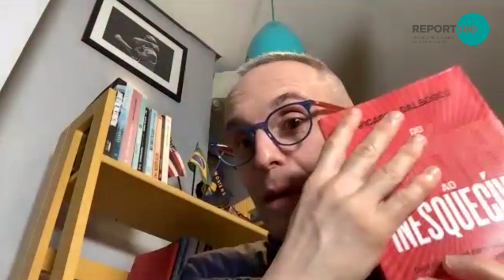REPORT 360 Entrevista com o escritor e estrategista de Marcas Pessoais, Ricardo Dalbosco - 02/06/24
A entrevista desta semana foi com o escritor e estrategista de Marcas Pessoais, Ricardo Dalbosco. Além de contar um pouco sobre sua obra e inspiração, Dalbosco também compartilhou seus conhecimentos sobre marca pessoal, qualificação profissional através do esforço e dedicação, análise de imagem de empreendedores e grandes personalidades, mudanças de assuntos em jornais, revistas e redes sociais, desvantagens e vantagens no ambiente digital, necessidade de captar atenção do público.

“Report 360" é um programa de televisão inovador que se dedica a entrevistar empresários de sucesso, oferecendo aos telespectadores uma visão aprofundada do mundo dos negócios.

Tem como base o conceito de comunicação em 360 graus, buscando explorar todos os ângulos e perspectivas de cada entrevistado e oferecer experiências positivas em cada ponto de interação para o público. Além de apresentar diferentes aspectos dos negócios, examinando tanto o financeiro como o impacto social e ambiental das empresas.

Idealizado por uma equipe de jornalistas experientes e especializados em negócios, o "Report 360" destaca-se pela sua abordagem abrangente e imparcial. Cada episódio apresenta uma entrevista exclusiva com um empresário de destaque, permitindo que os telespectadores mergulhem em suas histórias inspiradas e descubram os segredos por trás de seu sucesso.

Entrevistas, reportagens, cases de marketing e comunicação integrada você acompanha no portal e aos domingos às 7 da manhã na Band Paraná.